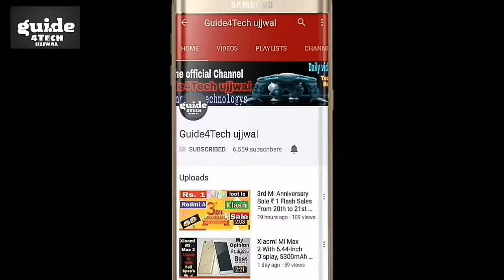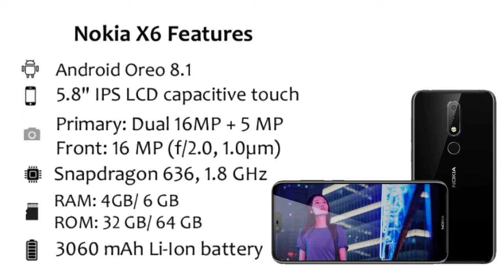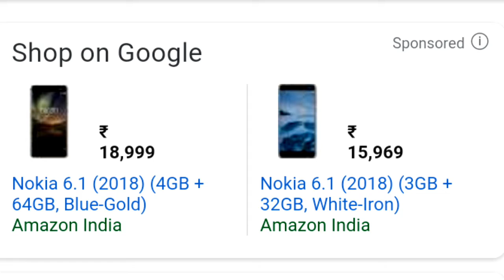Nokia X6 Launch India July 2018 | India Price Confirmed | BAD News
Namaskar Dosto..!! Nokia X6 Launch India July 2018 | India Price Confirmed | BAD News Booking Date

Nokia X6 Full Specification
Nokia X6 Full Camera Comparison
Nokia X6 India launch date
Nokia X6 Indian Prize
Nokia X6 vs Redmi note 5 Pro
NOKIA X6 Vs Xiaomi Mi A2

Aaj ki is Video me Maine bataya hai Apne Kuch opinion Nokia X6 ke price ko lekar Jo ki mujhe lagta hai India Price Nokia X6 ko lekar. To Puri jankari ke liye ye video starting SE lekar last tak jaroor dekhiyega..!!

Guide4Tech ujjwal.. :) :)